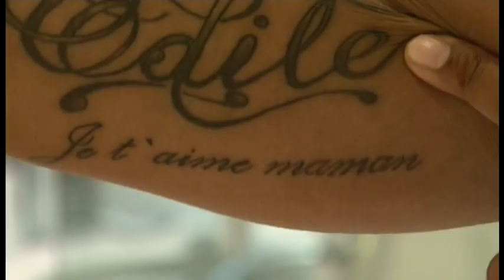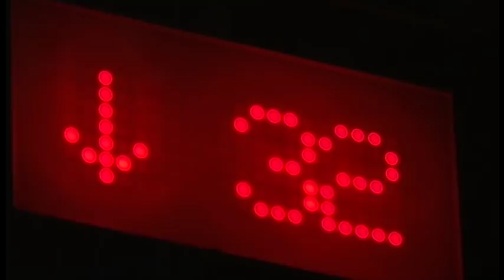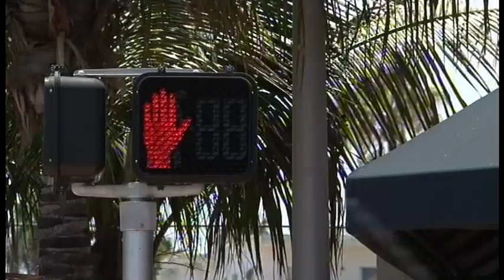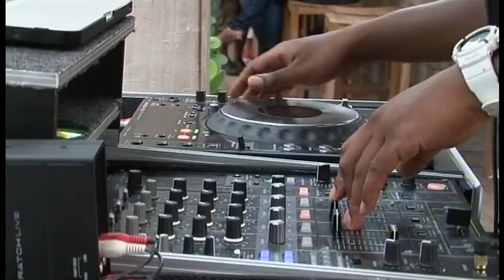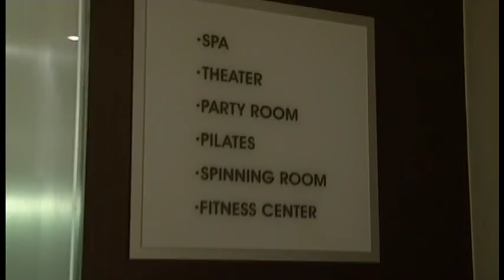Stars du foot : Quel est le train de vie de ces millionnaires de 20 ans ?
Comment dépense-t-il tout cet argent ?

Réalisation : Elisabeth Bouteiller
Chaîne : M6
Émission : 100% Mag